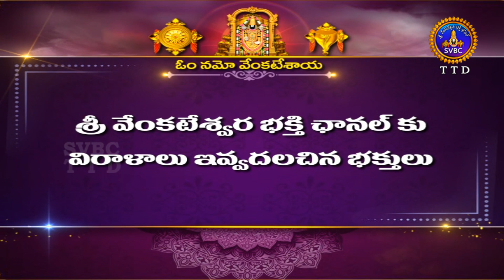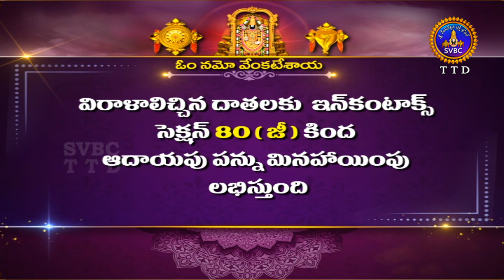శ్రీవారి నిత్యపూజలివిగో || Srivari Nitya Poojalivigo || 01-09-2022 || SVBC TTD